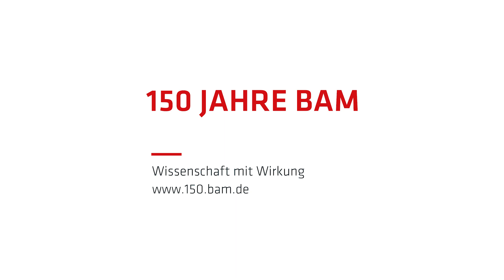Menschen@BAM: Anna Gorbushina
Prof. Dr. Anna Gorbushina ist Vizepräsidentin der BAM und leitet die Abteilung Material und Umwelt. Mit ihrem Team erforscht sie die Wechselwirkungen zwischen Materialien und unserer Umwelt. Dabei geht es um Schadstoffeinträge in Boden und Luft ebenso wie um biologische Materialschädigungen, die Rückgewinnung von Wertstoffen und sogar die zerstörungsfreie Analyse von Kunst- und Kulturgut.

Lesen Sie mehr über den Bereich Material und Umwelt an der BAM